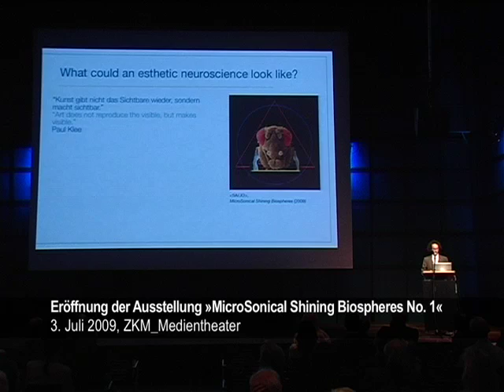Rede Dr. Daniel S. Margulies, Association of Neuroesthetics (AoN)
Dr. Daniel S. Margulies, „Berlin School of Mind and Brain" der Humboldt Universität zu Berlin,
Ansprache zur Eröffnung der Ausstellung „MicroSonical Shining Biospheres No.1 -- eine begehbare MikroKlang-MakroLicht-EreignisSphäre", eine Audio-Video-Installation des Künstlerpaares SA/JO, Sabine Schäfer und Joachim Krebs
ZKM | Zentrum für Kunst und Medientechnologie Karlsruhe, Redeauszug vom 03.Juli 2009, ZKM_Medientheater
Videodokumentation: Simon Max Dühning, Christina Zartmann ZKM | Institut für Bildmedien,, Dauer: 1 Min. 26 Sek.